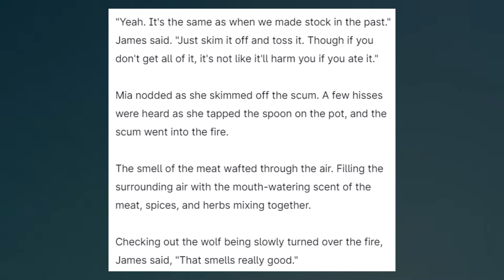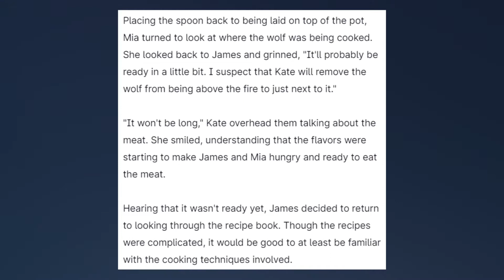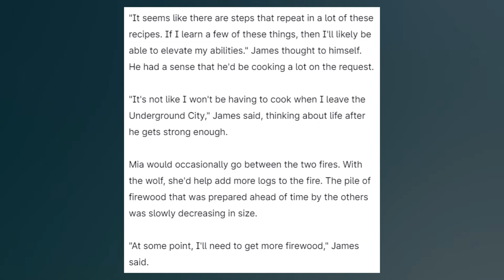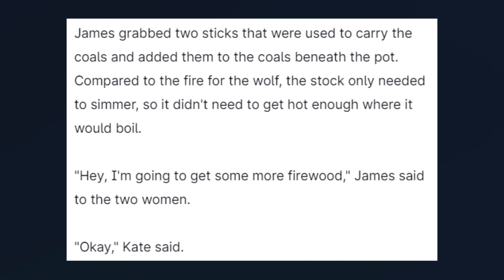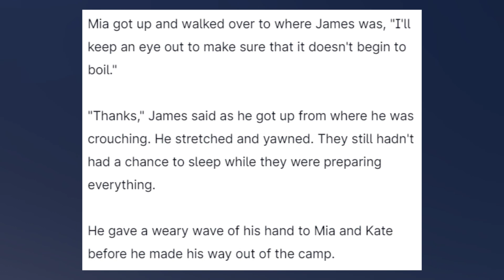She was disgusted he couldn’t tell the difference between... - Zombie World - Chapter 429 (Part 2)